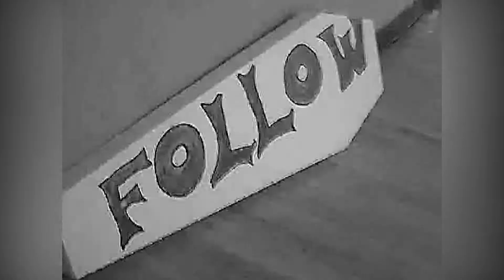Follow - Live At Memorial Hall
August 8th, 2008 - A few originals from Follow and Bulls On Parade cover by Rage Against The Machine.